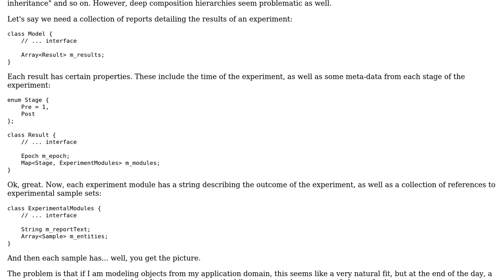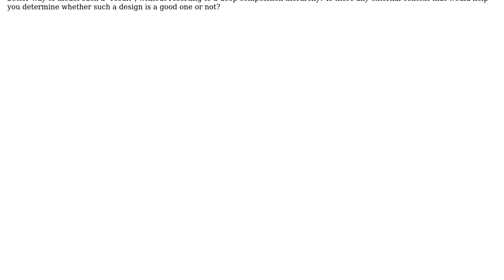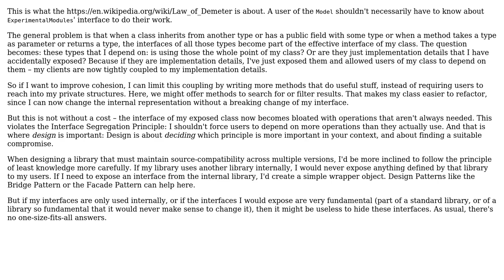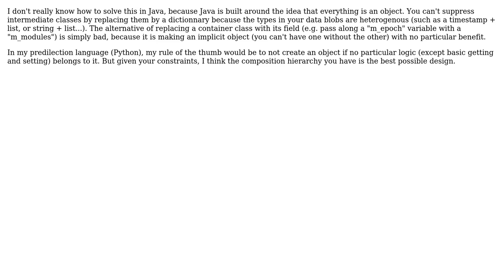Software Engineering: Aren't "deep composition hierarchies" bad too? (5 Solutions!!)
Software Engineering: Aren't "deep composition hierarchies" bad too?

With thanks & praise to God, and with thanks to the many people who have made this project possible! | Content (except music & images) licensed under CC BY-SA | Music | Images & others | With thanks to user Tulains Cordova user Robert Harvey user Ewan user AwesomeSauce user Arthur Hv user amon and the Stack Exchange Network Trademarks are property of their respective owners. You are responsible for your own actions.